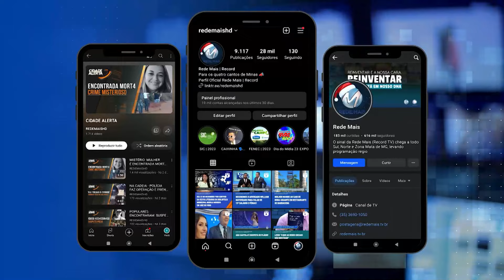ESPANCADO: HOMEM MORRE UM DIA DEPOIS DE SE ENVOLVER EM BRIGA NA RUA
Segundo a esposa, Jorge Vitor dos Reis, de 42 anos, contou que estava com um amigo na Praça do Ponte Preta, em Santos Dumont, na Zona da Mata, quando pessoas começaram a jogar pedras no carro dele, Jorge desceu para tirar satisfação e acabou espancado. Após um dia internado, ele não resistiu aos ferimentos e morreu. Um suspeito já foi preso.